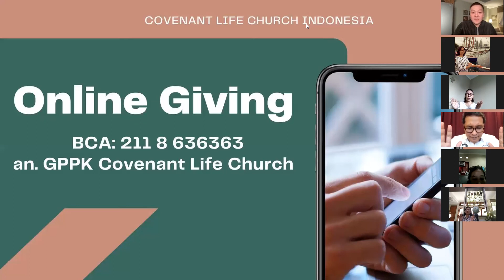Ibadah Minggu Online - 10 April 2022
2022 - Year of Discipleship